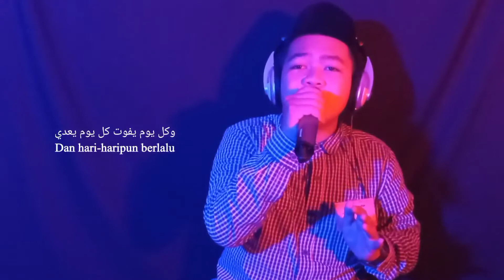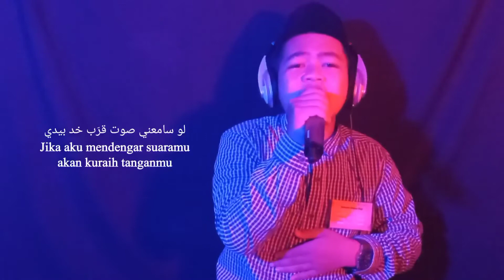Untung Famuji - Fen Layalik (Cover) Ghina Aroby National Competition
Nama : Untung Famuji
Asal Instansi : PP Al Ikhsan Beji
Judul : Ghina Aroby_Fen Layalik - Fadl Shaker
Semarak Bahasa Arab
UIN SAIFUDDIN ZUHRI PURWOKERTO